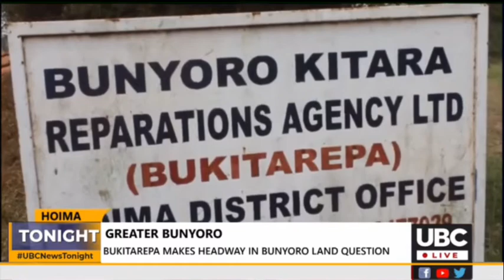Bukitarepa wins its case against the government of Uganda in African Union Court